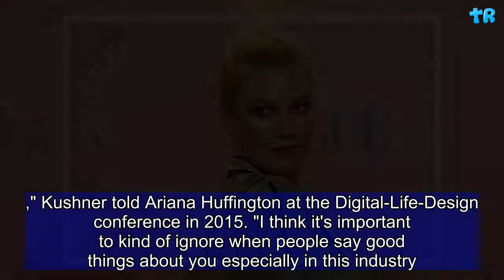Who Is Joshua Kushner? Karlie Kloss is Engaged to Jared Kushner's Younger Brother | Gift Of Life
Model Karlie Kloss announced her engagement to longtime boyfriend Joshua Kushner on Instagram Tuesday. Her fiancé is the younger brother to President Donald Trump's senior advisor, Jared Kushner. "I love you more than I have words to express. Josh, you’re my best friend and my soulmate. I can't wait for forever together," Kloss, 26, wrote Tuesday on Instagram. "Yes, a million times over." Kushner, a 33-year-old businessman, has been dating Kloss for six years. He's a graduate of Harvard College and Harvard Business School. In 2009, he founded the investment firm Thrive Capital. Through this company, he's worked toward investing in tech companies like Instagram and Spotify. He additionally co-founded Oscar Health, a technology-based health insurance company, in 2012. Oscar Health is valued at $2.7 billion, according to the Wall Street Journal. "Entrepreneurship has been widely romanticised by the media, but in reality, it's incredibly difficult to build a business...With Thrive and Oscar, we've been very fortunate to kind of do well in a very short period of time.," Kushner told Ariana Huffington at the Digital-Life-Design conference in 2015. "I think it's important to kind of ignore when people say good things about you especially in this industry...It's important to ignore when people say things that are not nice. Just be incredibly focused." Unlike his older brother, he did not support Trump in the 2016 presidential election. He identifies as a Democrat. In 2017, he co-wrote an op-ed for Axios that defended Obamacare. He's attended the Women's March in 2017, and he joined Kloss at the March For Our Lives protest in March. Political differences aside, he remains close to his sibling. In 2017, the Kushner brothers even posed for a picture inside of The White House. According to his April 2017 interview with Forbes, the duo speaks to each other every day. Kushner and Kloss don't typically mention their romantic involvement. They are often pictured together in photographs, and Kushner has shared several pictures of the model on Instagram. Kushner and Kloss, however, prefer to keep things more under the radar. "It's not like I've ever wanted to be so secretive about my private life. Carolina Herrera always says, 'A woman who's an open book is boring,'" Kloss told Porter in April. "There's no mystery anymore. I know in my life what really matters to me. I'm not trying to hide that from the world; I just really like having a more private, private life. I've got nothing to hide, though!"